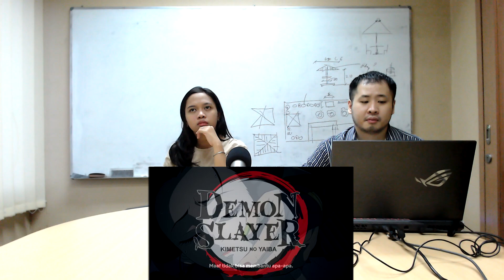Demon Slayer: Kimetsu no Yaiba Entertainment District Episode 5 (Manga Reader) Reaction | Reaksi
Kita nonton Demon Slayer: Kimetsu no Yaiba Entertainment District Episode 5. 1 Manga Reader dan 1 Wibu baru nonton sama-sama, ada potensi spoiler.